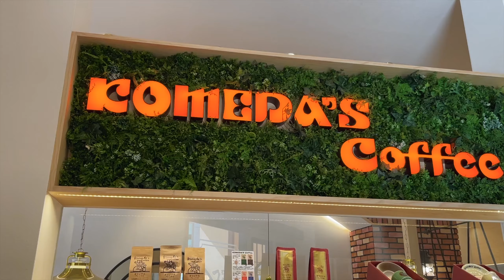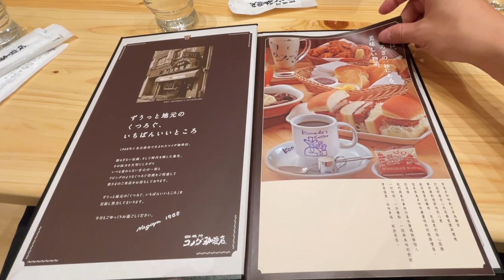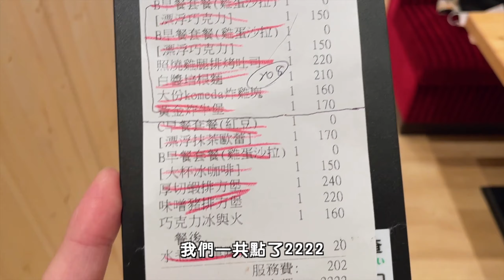【帶你去吃飯Ep.3】台南日式咖啡廳！美物蝦堡、味噌豬排堡，這些堡我再也吃不下了拉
推薦女生11點前去點杯飲料配一個吐司就很棒了，男生可以點一個堡類
我個人最喜歡他的家的蝦堡！
咖啡我沒很專業喝不太出差別，我咖啡夠厚加牛奶我都愛。
但真的不要點太多...那天外帶了一堆回家

有任何推薦美食或是旅遊景點、探險點 都歡迎傳訊息給我
如果去了吃了我分享的東西也可以標記我分享心得哦！